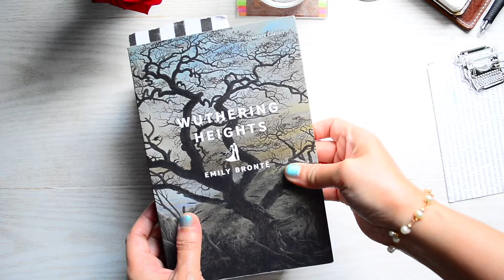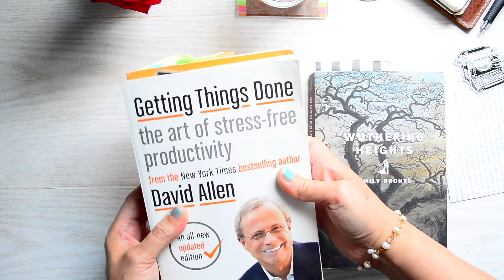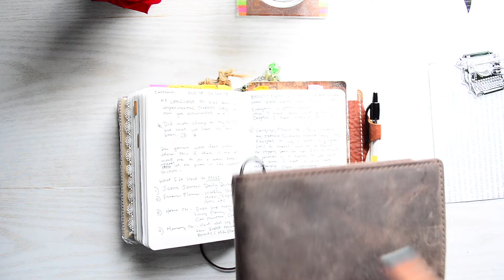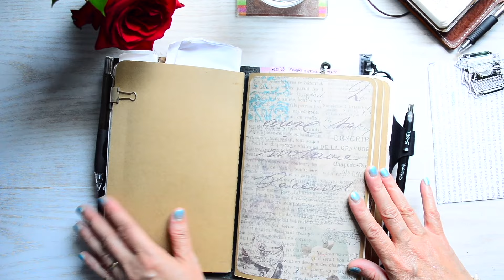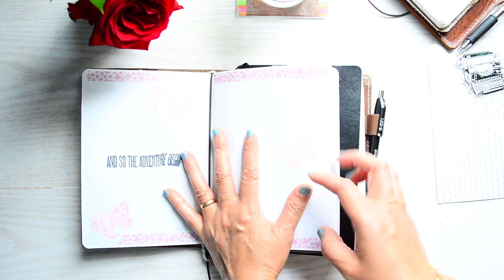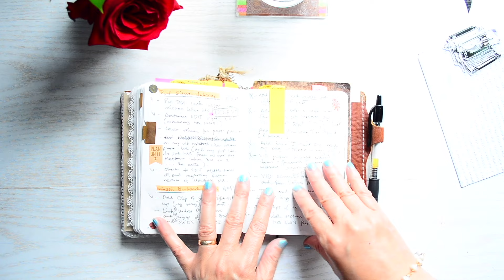Official MID-YR 2024 Journal/Planner Update (What I’m keeping or changing).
Hello-hello! I have finally decided what I am going to use for the rest of the yr 2024. Let me know if you made some changes and how you’re liking what you selected for the remaining of the yr. It’s been an amazing yr so far; ups & downs and all arounds. 😆 I am holding on for more adventures. Hope you join me in this journey.

Don’t forget to Like, SUB & Comment. 💕

Thanks to all my new and existing SUBs. Y’all are amazing! ❤️